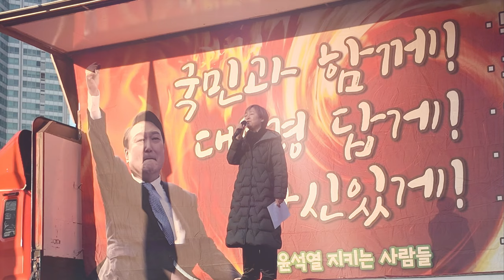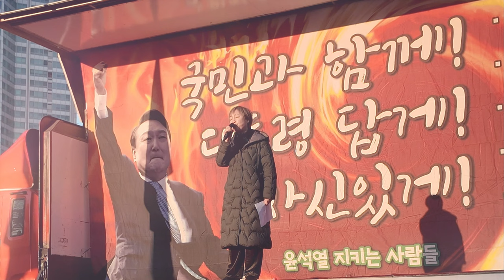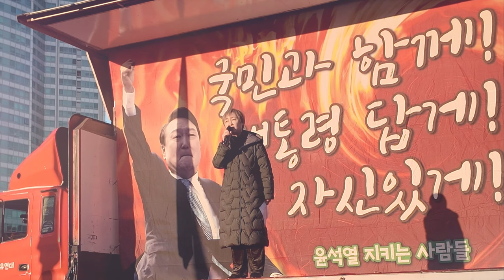우리기업은 우리가 지킨다